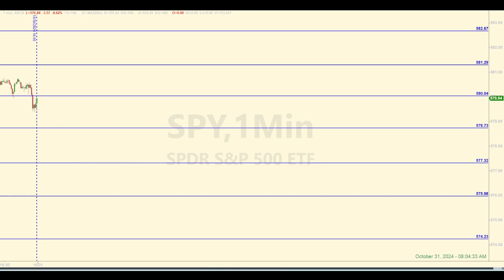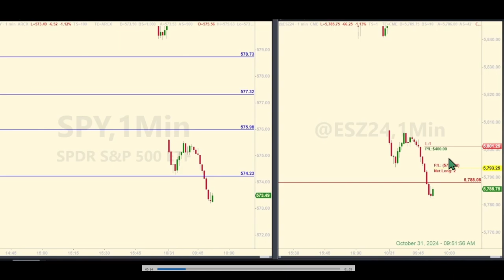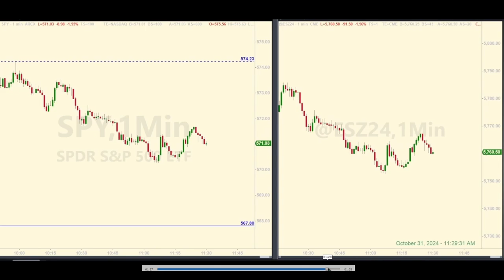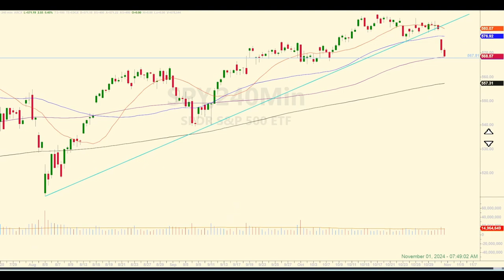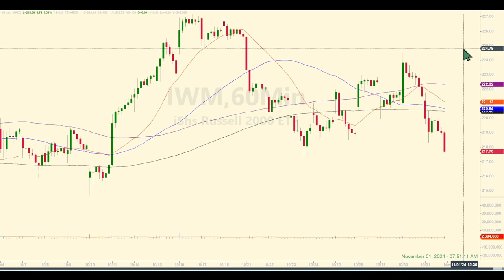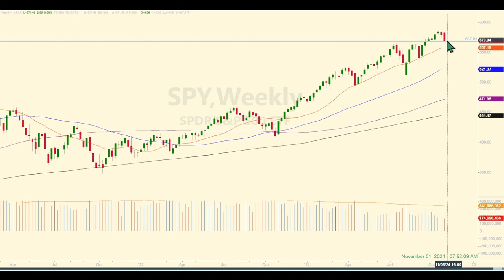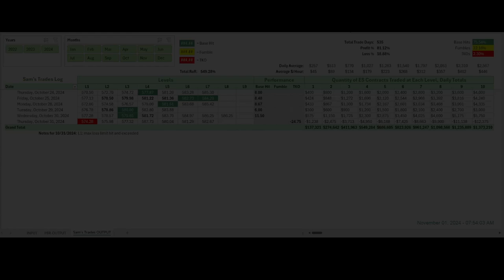How I Screwed Up the Trade Today | -$2,400 Loss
SPY and ES Futures Market Recap for October 31, 2024.

00:00 Levels and Pre-market Discussion
01:31 Post-market Levels Analysis
03:27 Live Trade Play-by-Play
04:36 Forecast Analysis
07:14 Tracking Log Review